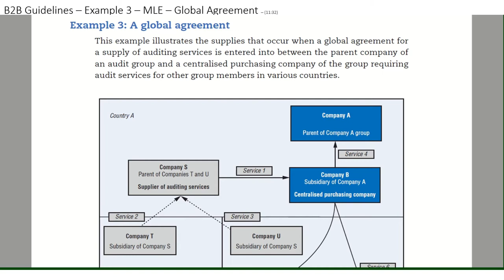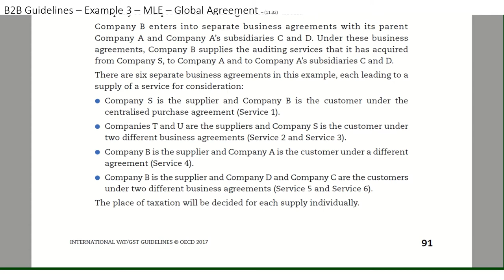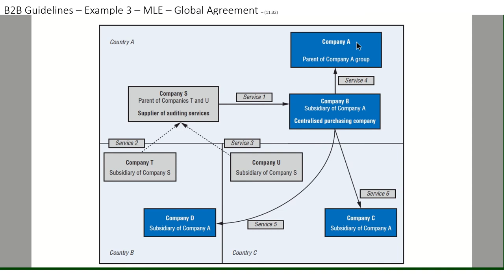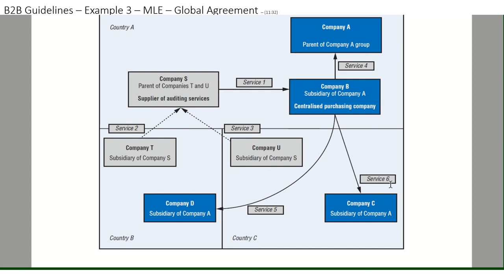14. Brief walkthrough of OECD International VAT Guidelines - B2B Guidelines, Example 3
14. Brief walkthrough of OECD International VAT Guidelines - B2B Guidelines, Example 3